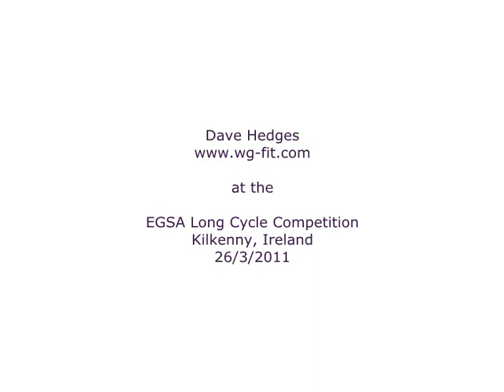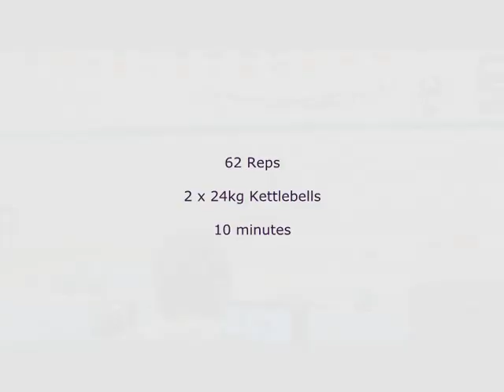Long Cycle Set, EGSA Competition, Kilkenny 3/11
This is my Long Cycle set from the European Girevoy Sport Association competition in Kilkenny, Ireland.
It took me few minutes to really get into the set and by the end my right hand had given out meaning I struggled to rack the bell properly.
All in I'm slightly disappointed with the set, I'm sure if I'd started stronger I would have hit closer to 70reps.
I'll fix this in time for the next event!

This is why competitions can be a useful training tool, on the day you either perform or you don't, in my opinion I didn't perform to my best. This means my training prior to this was subpar, but has also highlighted the areas I need to work on the most, ie grip and forearm strength, breathing through the set and pace.